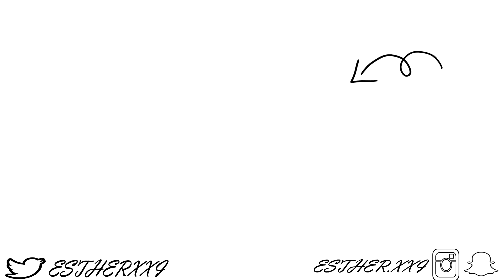HUGE BACK TO SCHOOL TRY-ON CLOTHING HAUL 2017-2018 || AFFORDABLE AF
*My camera was not made to produce 360p film... so why ah you watching in low quality? Please abeg increase d volume to 1080 or 720 hd resolution. tank you in advance.

+ PRODUCTS MENTIONED

Comment some videos you'd like to see me do!

+ Phil 4:13 ~ I can do all things through Christ which strengthens me.

+ ABOUT:
Editor:  Vega Pro 14.0
Age: 17
Yes I'm Nigerian lol

instagram account hack,
instagram ads,
instagram advertising,
instagram and facebook vines,
instagram and twerk song,
instagram auto followers,
instagram baddie,
instagram baddie makeup,
instagram baddie makeup tutorial,
instagram baddie outfits,
instagram bio tricks,
instagram brows,
instagram comedians,
instagram cooking videos,
instagram dancers,
instagram followers,
instagram hacks,
instagram live,
instagram live shooting video,
instagram makeup,
instagram makeup tutorial,
instagram model,
instagram slime,
instagram videos,
baddie aliexpress haul,
baddie asian,
baddie braids tutorial,
baddie brows,
baddie clothes,
baddie clothing haul,
Baddie clothing haul 2017,
baddie fashion,
baddie fashion haul,
baddie get ready with me,
baddie girl,
baddie glam makeup tutorial,
baddie glow makeup,
baddie grunge makeup,
baddie grwm,
baddie hair,
baddie hair and makeup,
baddie hair makeup and outfit,
baddie hair tutorial,
baddie hairstyles,
baddie hairstyles for curly hair,
baddie hairstyles for long hair,
baddie hairstyles for short hair,
baddie haul,
baddie haul 2017,
baddie inspired,
baddie inspired makeup,
baddie inspired outfit,
baddie instagram,
baddie instagram feed,
baddie instagram makeup,
baddie lookbook,
baddie makeup,
baddie makeup tutorial,
baddie on a budget,
baddie outfits,
baddie outfits for school